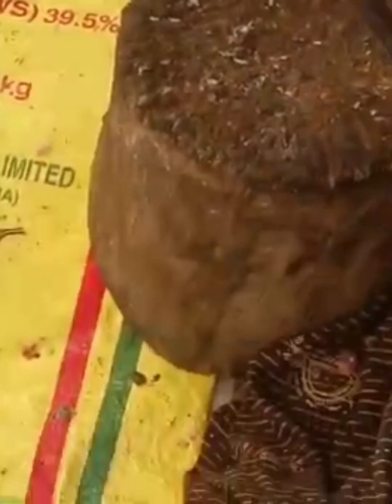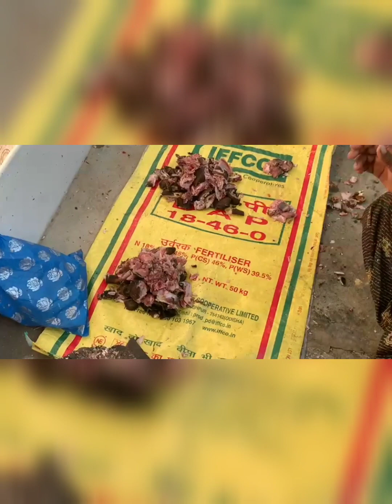goat head cutting festival special goat cutting amazing goat head cutting process village cutting